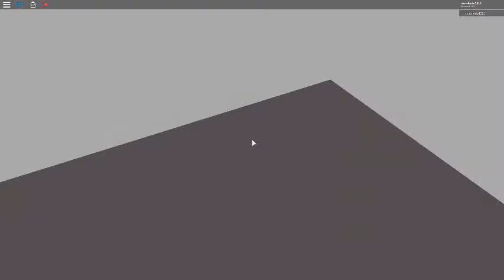roleplay vs bullying